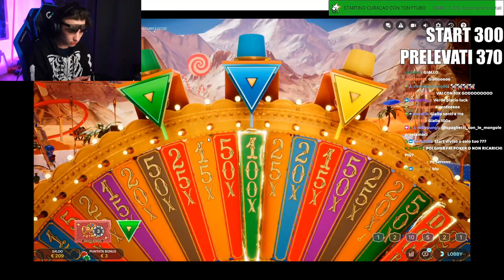RAPTOR PARTE 1 😏 - BEST OF GABBRONE